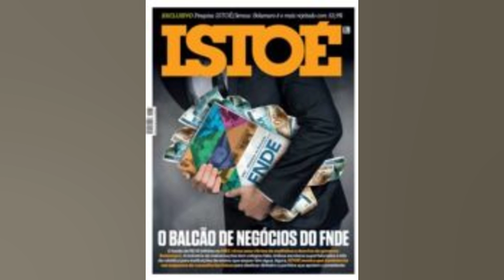PARQUE DE VIDA SELVAGEM NA ALEMANHA REBATIZA JAVALI QUE SE CHAMAVA PUTIN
MEHLMEISEL. Alemanha (Reuters) – Um parque de animais selvagens na região alemã da Baviera que havia nomeado um de seus javalis de Putin por conta de sua herança genética russa realizou uma cerimônia. nesta terça feira. para rebatizar o animal com um nome alemão. após a invasão russa da Ucrânia. Eckard Mickish. operador do parque que fica nas imediações da cidade de Mehlmeisel. disse que batizou o javali em referência ao presidente russo. Vladimir Putin. três anos após sua chegada. já que ele havia nascido de uma linhagem de javalis da Rússia. Com quase 200kg. o animal tem o peso aproximadamente três vezes maior do que os que são encontrados na Alemanha. segundo Mickish. Mas. ultimamente. toda vez que Mickish precisava fazer uma chamada dos javalis para os visitantes. um frio descia por sua espinha toda vez que mencionava Putin. por conta da guerra que acontece não muito longe dali. Ele também se preocupa sobre como os visitantes ucranianos podem se sentir. Cerca de 2.700 sugestões foram enviadas. e o nome Eberhofer –nome de um policial de uma popular série de livros bávara– venceu o concurso. O javali foi rebatizado na terça feira em uma cerimônia que incluiu um bolo de marzipã e biscoitos decorados. (Reportagem da Reuters TV)